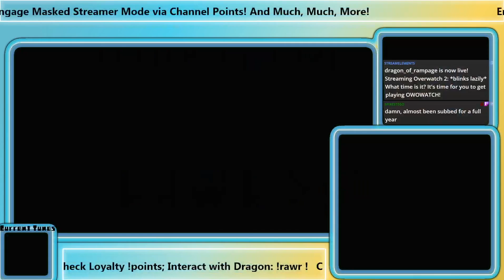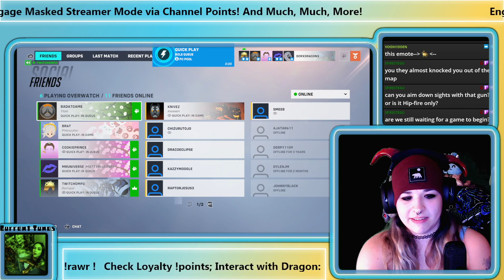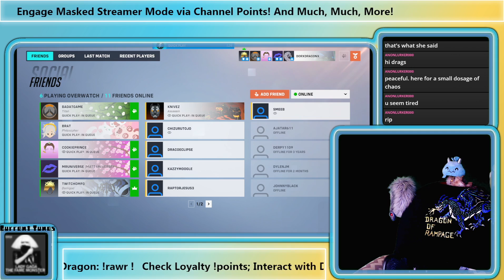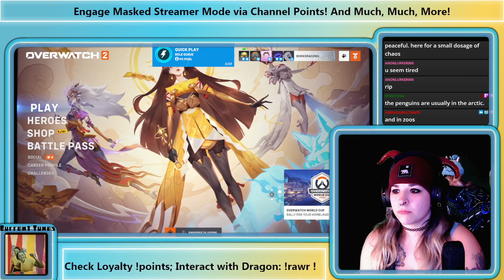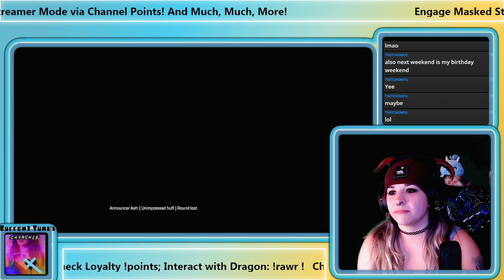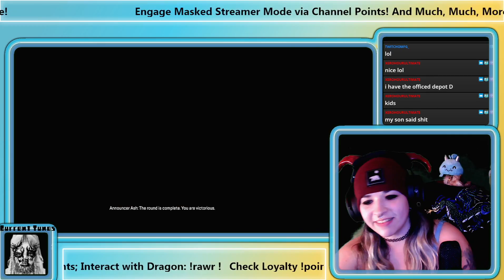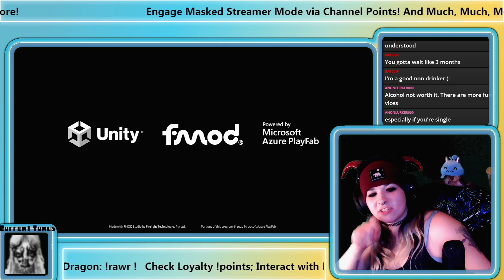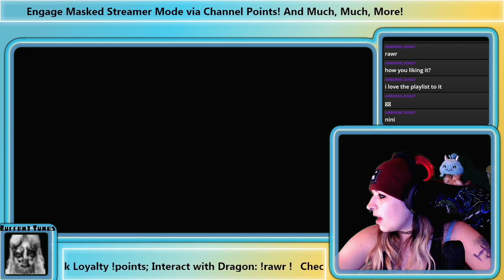*blinks lazily* What time is it? It's time for you to get playing OWOWATCH!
(2/10/23)
Friday Night Fights: Overwatch2, Apex Legends, Metal Hellsinger

Featuring:
@MrUniverseGuy (Mr Universe Guy)
@TwitchOMFG (Twitch)
@CookiePrinceRe1 (Cookie Prince)
TTVhairybirb

200 followers on YT 1/19/23!